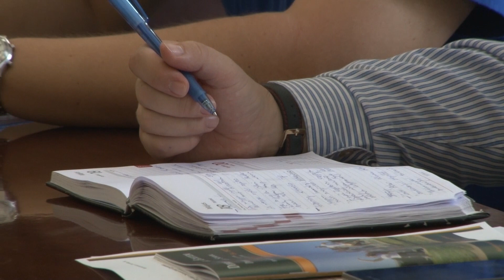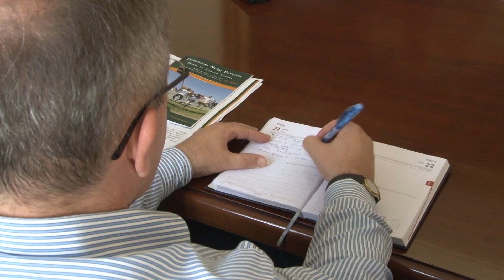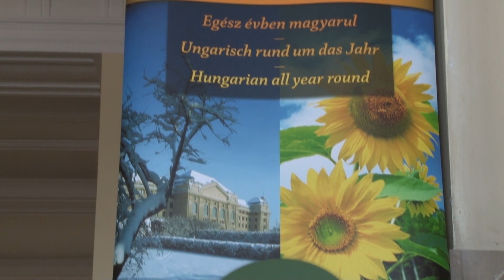Ha nyár, akkor Nyári Egyetem!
Idén 37 ország 183 diákja érkezett Debrecenbe, hogy elsajátítsa a magyart mint idegen nyelvet, és ismerkedjen hazánk kultúrájával, történelmével. A Debreceni Nyári Egyetem 91. tanévét hétfőn nyitották meg a Főépület Aulájában tartott ünnepségen.